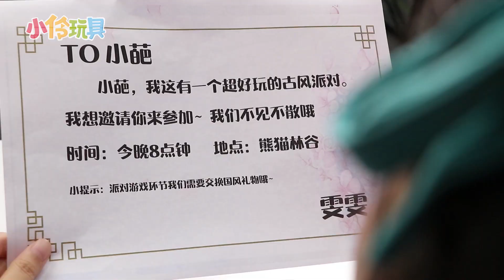奇趣古風派對！國風小禮物，小葩挑戰玉兔掐絲琺瑯畫 | 小伶玩具 | Xiaoling toy